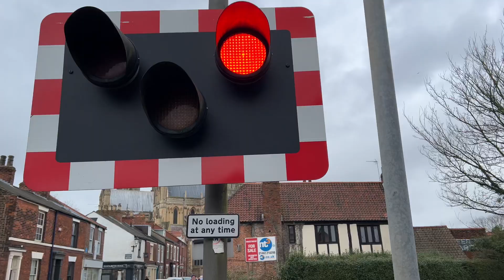Flemingate Level Crossing 02/03/2024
Location: B1230 Flemingate, Beverley
Postcode: HU1 70NP
Information: 8 Miles 2 Chains
Like Speed 50mph

Crossing Type: (MCB-CCTV) Manually Controlled Barrier

Lowering 1 1J13 (Northern)
Scarborough➡️Sheffield

A single class 158 bound for Sheffield from Scarborough is seen passing through this level crossing in Beverley. There is 3 public highway crossings scattered around the Town, and at this one you have a great view at Beverley Minster.